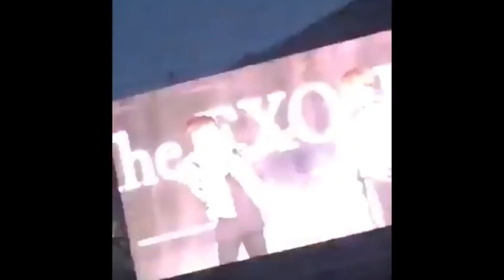EXO KAI CUTE MOMENTS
21 MINUTES OF JONGIN'S CUTENESS! Hope you all enjoy it :)